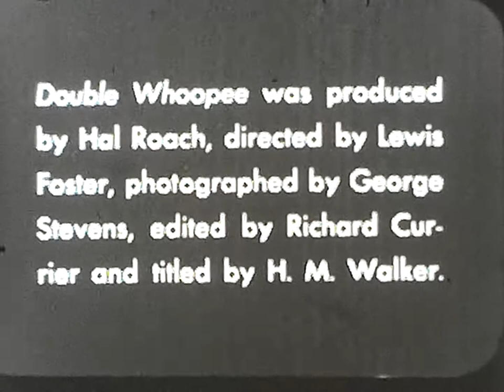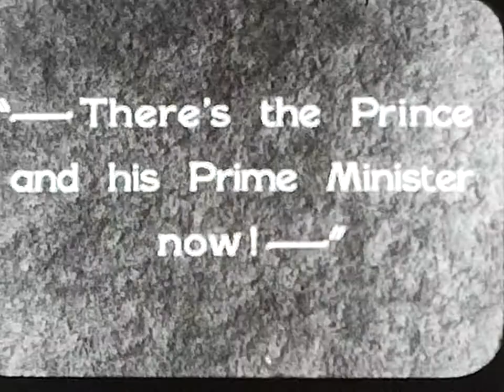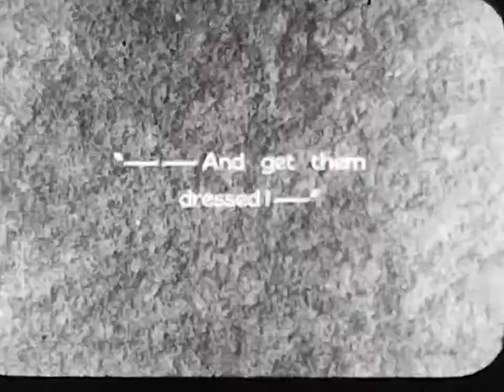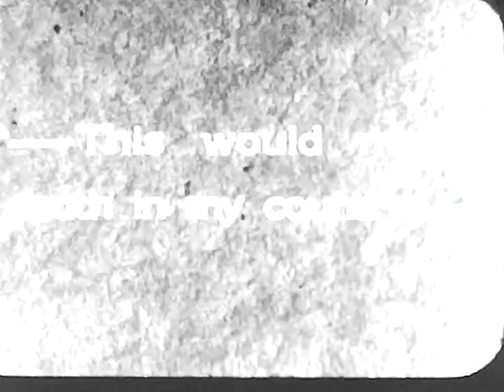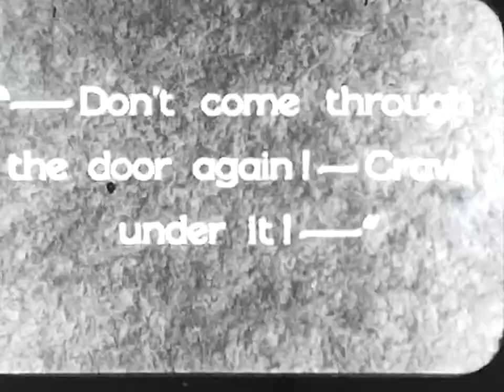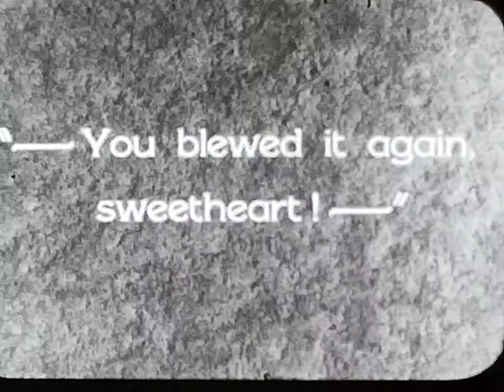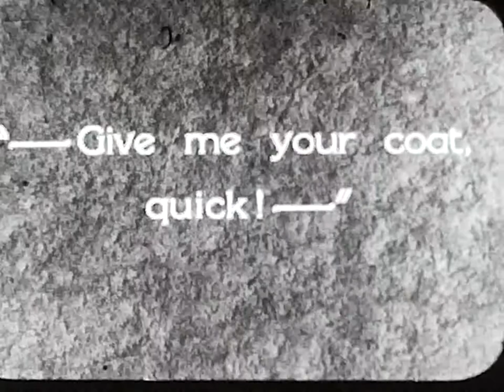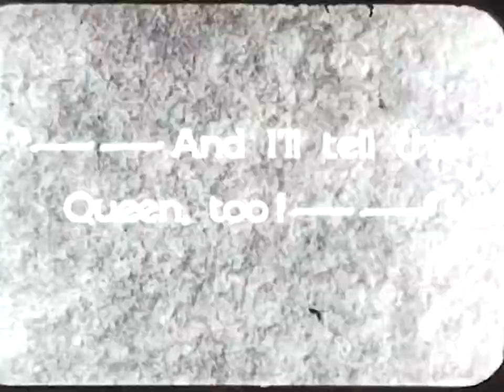Double Whoopee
4/19/2021. I'm making my personal videos public so that friends and family can view them. Dates on older videos might not be 100% accurate. I didn't think to start adding the recording date until later.